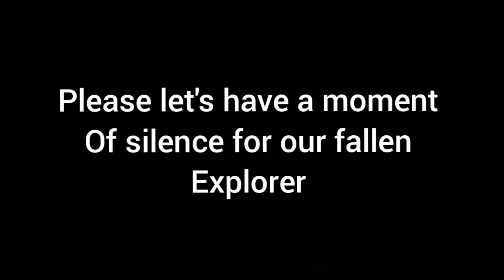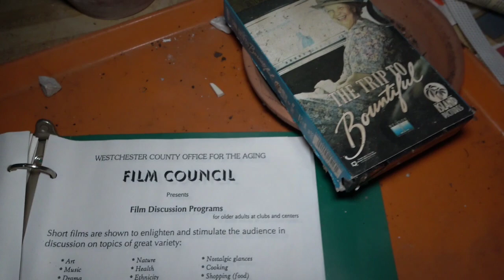EXPLORING THE FORGOTTEN: JOURNEY THROUGH AN ABANDONED MANSION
Once a stately mansion nestled on the outskirts of Sleepy Hollow, the abandoned Briarcliff Manor had long been a source of mystery and whispers among the locals. Its imposing facade, shrouded by overgrown ivy, seemed to guard dark secrets from the past.

The tale began in the late 19th century when the manor was constructed by a wealthy industrialist named Reginald Briarcliff. It was a symbol of opulence, with its Gothic architecture and sprawling grounds, but rumors of eccentricities soon plagued its owner. Reginald's obsession with the supernatural led him to fill the manor with a vast collection of arcane artifacts and ancient tomes.

As the years passed, stories emerged of strange lights flickering within the manor at night and eerie sounds echoing through its empty halls. Locals believed that the ghostly apparitions of past inhabitants haunted the place, unable to find peace.

In the 1920s, the manor was abruptly abandoned when Reginald's only heir, his daughter Eleanor, mysteriously disappeared. Some say she had delved too deeply into her father's occult interests and paid a dreadful price. Others believed she simply ran away from the oppressive atmosphere of the manor.

Over the decades, the manor fell into disrepair, its once-majestic beauty fading into decay. Brave souls who dared to venture inside reported hearing faint whispers, encountering cold spots, and witnessing shadowy figures moving in the corners of their eyes.

Despite the warnings and legends, a group of urban explorers decided to investigate the Briarcliff Manor one fateful night. Armed with flashlights and cameras, they entered the decaying mansion. Their footsteps echoed through the long-forgotten corridors as they documented the eerie remains of Reginald's obsession.

As they delved deeper into the manor's bowels, a sudden chill swept through the air. Their flashlights flickered and died one by one, plunging them into darkness. Panic set in as they stumbled through the blackness, their voices trembling.

Then, a soft voice echoed in the void, "Eleanor, help me." The explorers froze, terror coursing through their veins. The voice grew louder, and a pale figure materialized before them, her eyes filled with sorrow.

It was Eleanor, the long-lost daughter of Reginald Briarcliff. She beckoned them to follow, leading them through hidden passages and secret chambers deep within the manor. There, they discovered her diary, filled with tales of her father's descent into madness and her own struggle to escape.

Eleanor's spirit, it seemed, had been trapped within the Briarcliff Manor for decades, waiting for someone to hear her plea. With the explorers' help, she found the peace that had eluded her for so long.

The Briarcliff Manor, once a place of mystery and dread, now stood as a testament to the enduring power of a daughter's love and the redemption of a tormented soul. Its secrets were finally laid to rest, and the manor's abandoned halls echoed no more with the whispers of the past.

Music...Track: Ghost Town by Finval